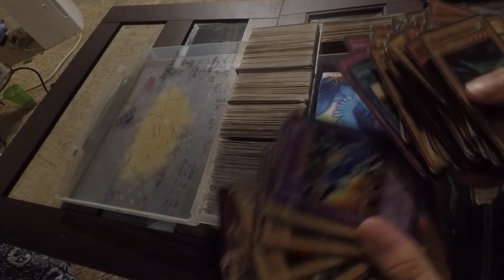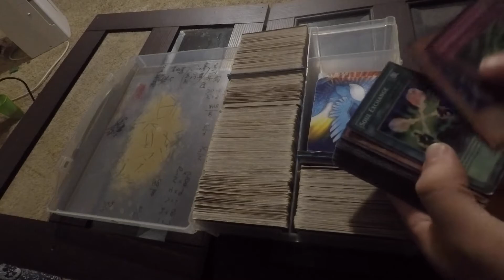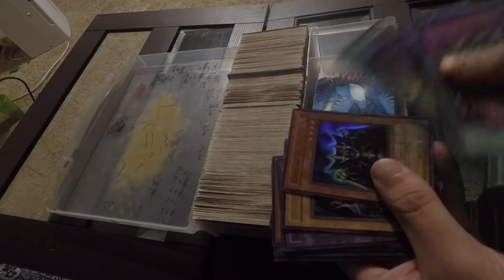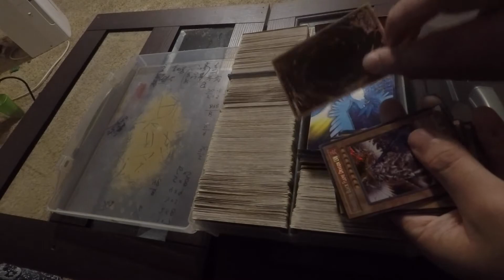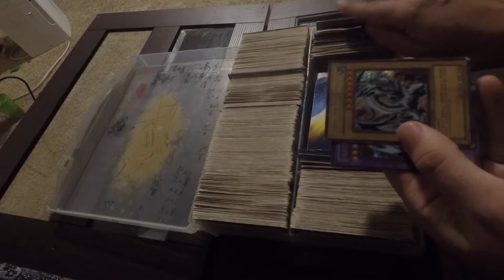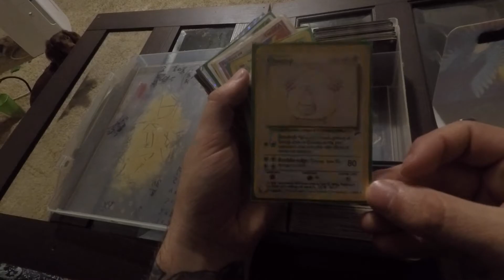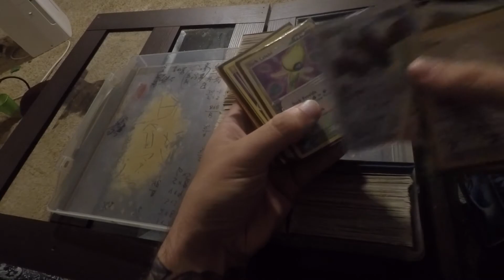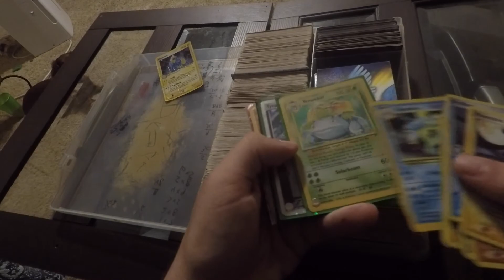*RARE* YU-GI-OH CHILDHOOD CARDS UNBOX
Thought I would switch it up with some nostalgia. Hope you guys enjoy and let me know if you wanna see more!

Vinyl Stickers : taking orders now!